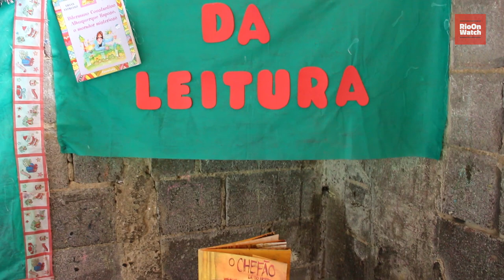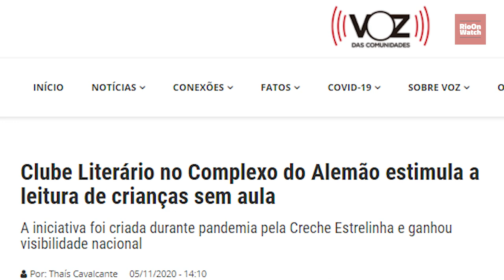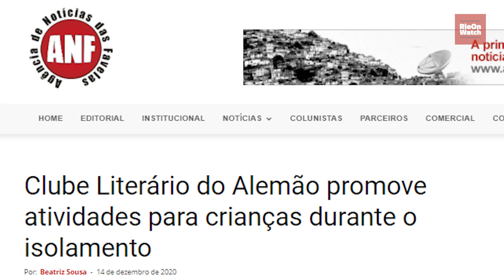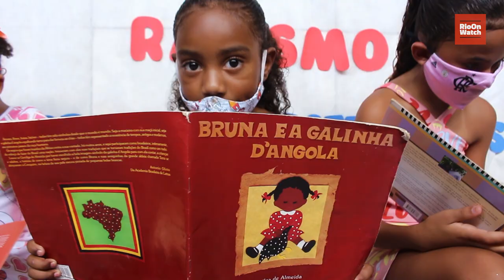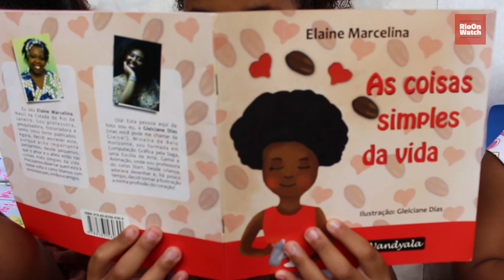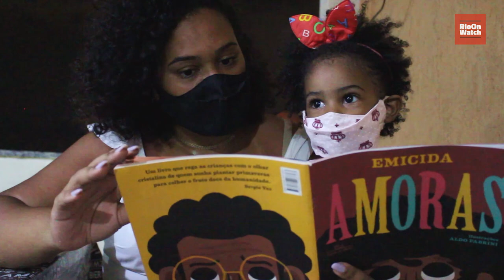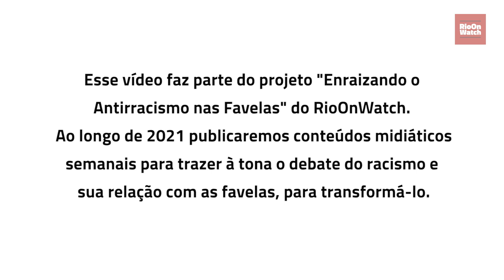Literatura Negra Infantil Empodera Juventude no Alemão: Autor Otávio Júnior Ganha Prêmio Jabuti 2020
English subtitles available: Black Children's Literature Empowers Youth in Alemão: Author Otávio Junior Wins Jabuti Prize

Quando a pandemia da Covid-19 chegou ao Rio e as atividades na Creche Estrelinha, no Complexo do Alemão, precisaram ser interrompidas, a preocupação era com a saúde mental das crianças. Casas pequenas e limitado acesso à internet comprometiam o desenvolvimento das crianças e faziam-se difícil mantê-las em isolamento. Os livros foram o caminho pelo qual ensino, diversão e sonhos chegaram aos cerca de 150 alunos da creche e suas famílias. O projeto de literatura foi uma ideia conjunta de mãe e filha, Rosângela e Carolina Marinho.

Nas histórias que circulam no clube, os autores negros não são minorias. O trabalho de curadoria garante identificação entre os pequenos leitores e as obras. Os personagens podem, facilmente, serem reconhecidos no espelho, assim como a favela ilustrada nas capas pode ser vista pela janela. Foi justamente esse olhar que rendeu a Otávio Júnior, voluntário do clube literário, o prêmio Jabuti de Literatura Infantil 2020, com o título “Da minha janela”.

Essa vídeo-reportagem é parte de uma série de matérias do projeto antirracista do RioOnWatch. Conheça o nosso projeto que traz conteúdos midiáticos semanais ao longo de 2021: Enraizando o Antirracismo nas Favelas Contribua com essa pauta